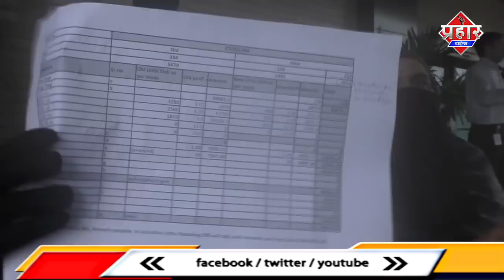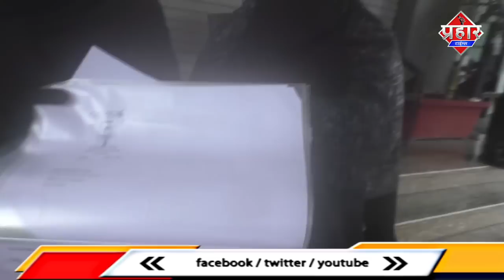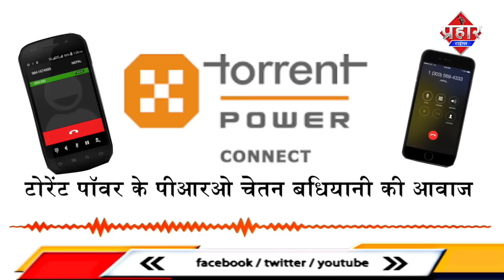NCP क्या TORRENT POWER में ताला लगाएगी Islamuddin khan || [ BREAKING NEWS ]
NCP क्या TORRENT POWER में ताला लगाएगी

मुम्ब्रा में torrent power के खिलाफ आज एनसीपी ने आंदोलन किया इनकी मांग है कि टोरेंट एवरेज बिल के सुधार के लिए कैम्प लगाए लोगो के इतने ज्यादा बिल कियूं टोरेंट भेज रही है आंदोलन में के बाद भी नही सुधार होता है तो टोरेंट पर ताला लगाएंगे

Mumbra me ncp ne bijli bill ko lekar aaj andolan kiya inki maang hai ki jald mumbra me camp laga kar bill me sudhar kiya jaye  agar sudhar nahi hua to torrent pe tala laga denge